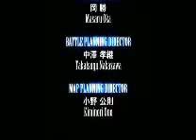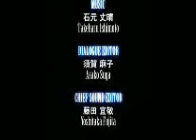my sanctuary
ff7 video song my sanctuary